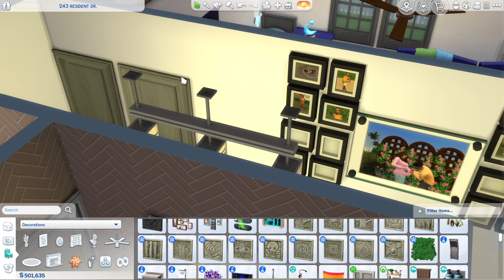Kristi Family New Home 🥹 || Family Matters